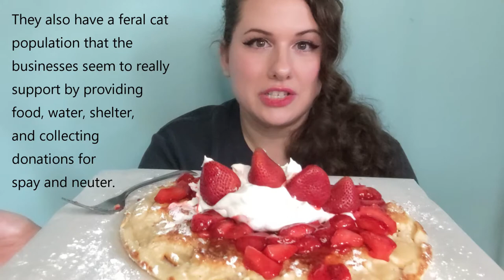Q&A FUNNEL CAKE MUKBANG 먹방 | THANK YOU FOR 2K! | Eating Sounds | Ceallen Eats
Hello! Today, I am eating a funnel cake with strawberries and whipped cream.